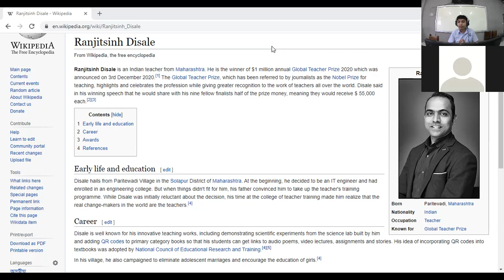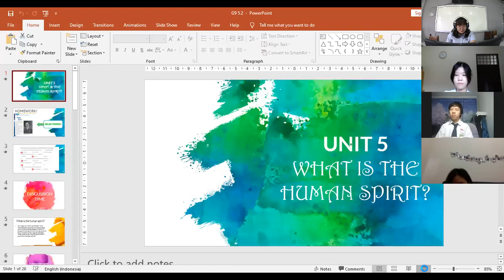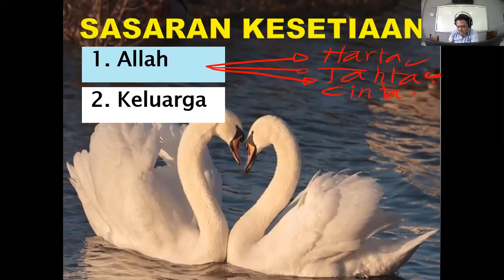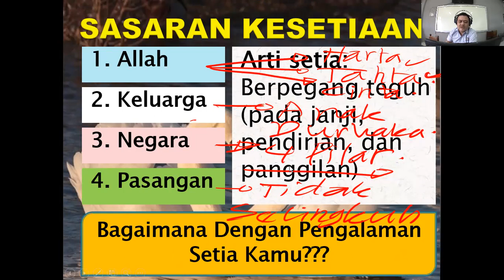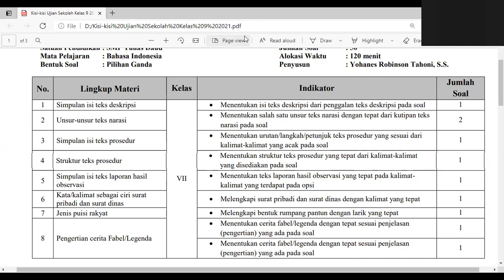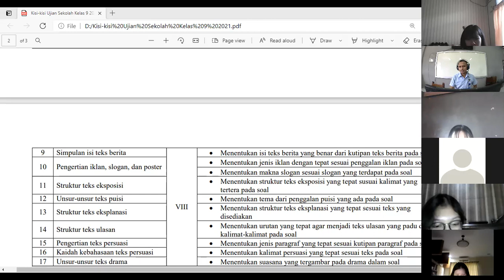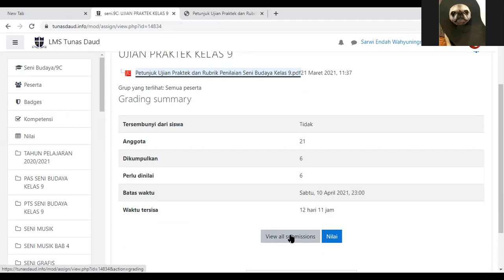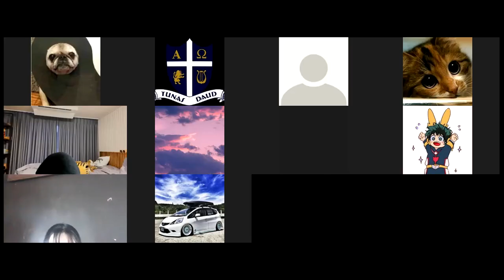SMP Tunas Daud - Kelas 9C (Senin, 29 Maret 2021)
Pelajaran hari ini :

English
Agama dan Budi Pekerti
Bahasa Indonesia
Seni Budaya